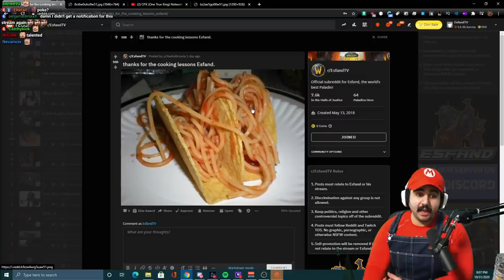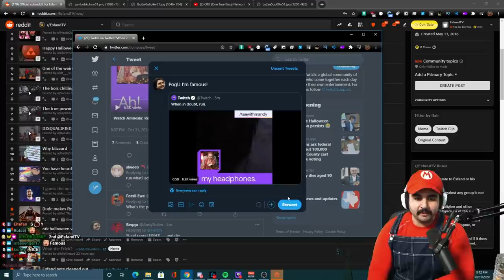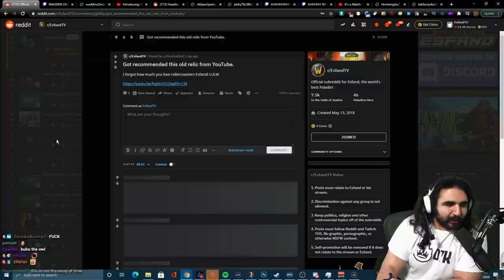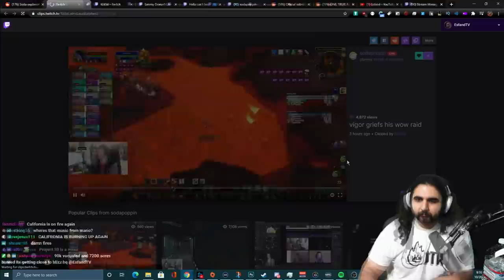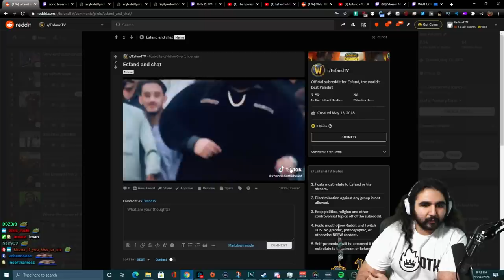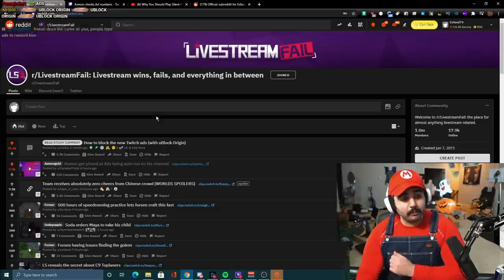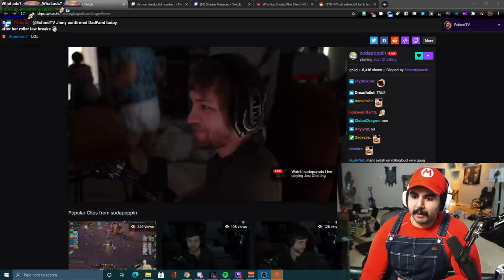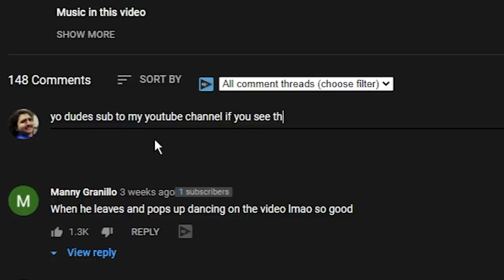This Drawing is SO GOOD - Esfand Reddit Recap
Hey guys here's another Reddit Recap video hope you enjoy!